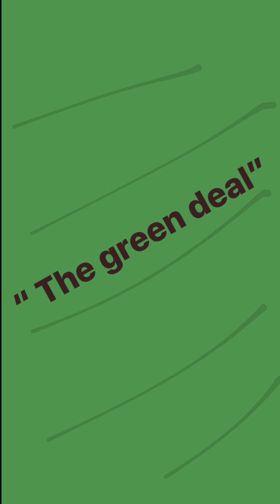Does Earth rotate clockwise? Extinction Rebellion, Alexandria Ocasio-Cortez and THE END OF THE WORLD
You are probably wondering DOES THE EARTH ROTATE CLOCKWISE? Yes it does. In this weeks episode we discuss all things on HOW TO SAVE THE PLANET?! Extinction Rebellion is leading the way in bringing our fragility of this planet to the forefront of humanities Psyche. Will Alexandria Ocasio-Cortez be the NEXT president of AMERICA? Find out all in this Episode of "On the mandel piece."